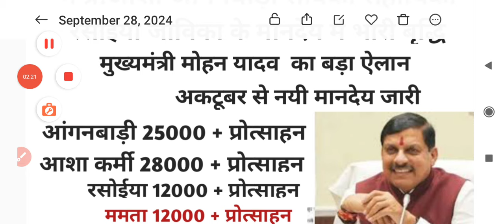Live ||मुख्यमंत्री मोहन यादव ने संसद से आशा व आंगनवाड़ी के नई वेतनमान विधेयक को कैबिनेट से मंजूरी